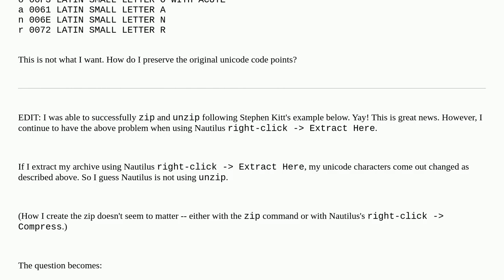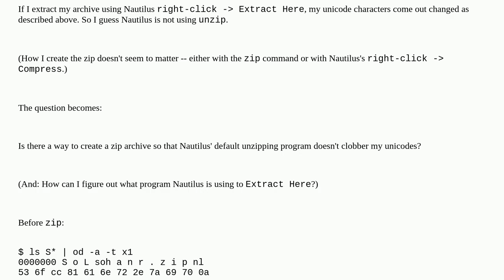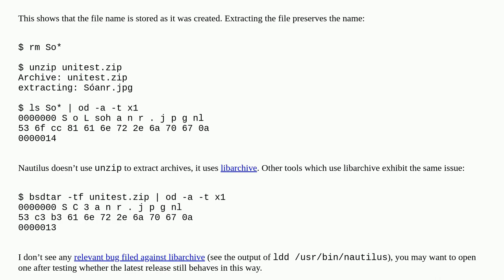How do I create a zip that preserves unicode character composition on linux?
A special thanks goes out to the community

  zip unicode nautilus